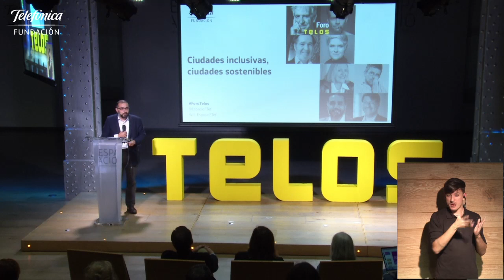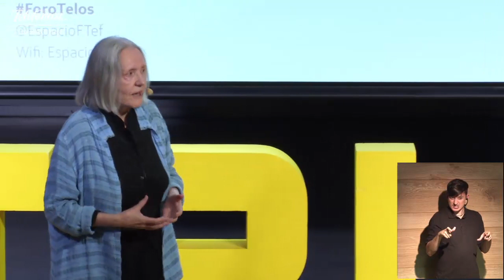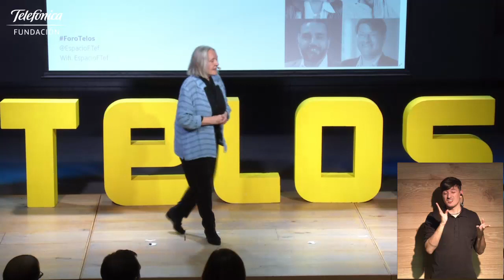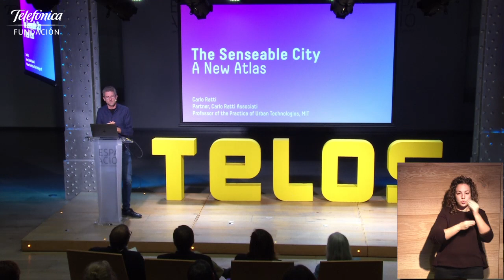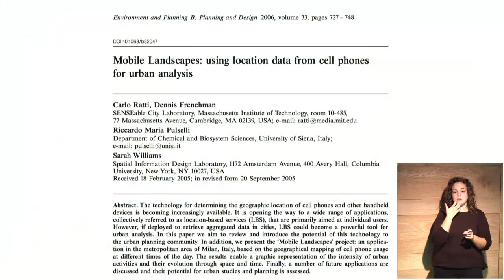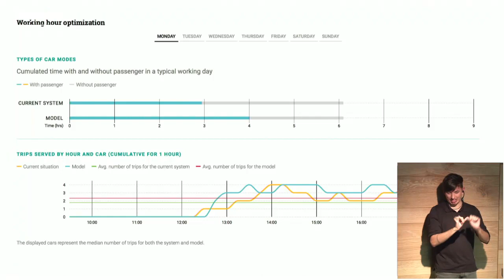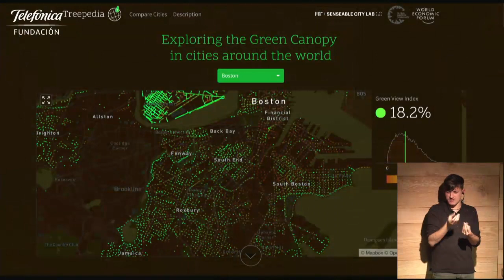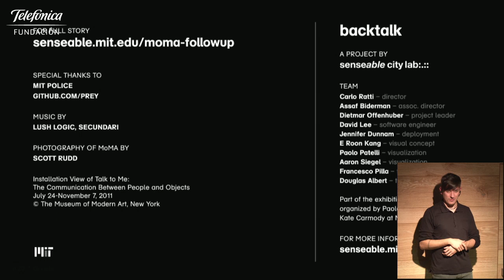Ciudades sostenibles, con Saskia Sassen y Carlo Ratti (Español)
Apostar por una urbanización inclusiva y sostenible implica acometer grandes cambios pero también diseñar fórmulas de planificación con "rostro humano". Para hablar de estos temas, reunimos en nuestro auditorio a Saskia Sassen, premio Príncipe de Asturias de Ciencias Sociales 2013 y Carlo Ratti, arquitecto, ingeniero, inventor.